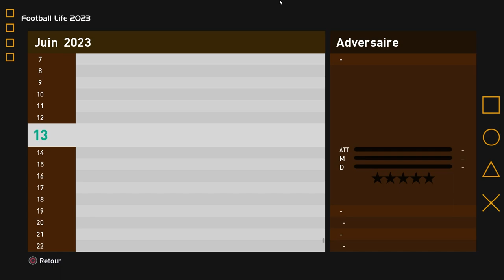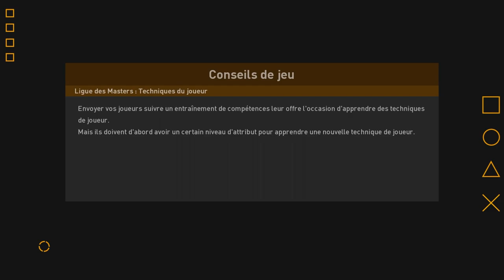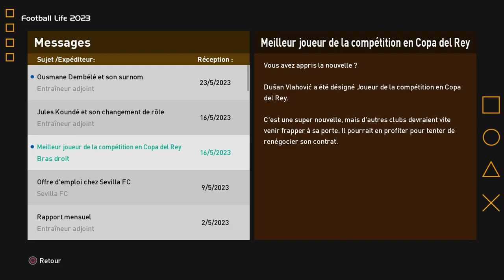PES 2023 FR ► LIGUE DES MASTERS #10 - FIN ! | Football Life 2023 Efootball